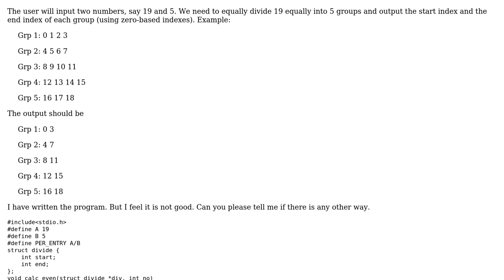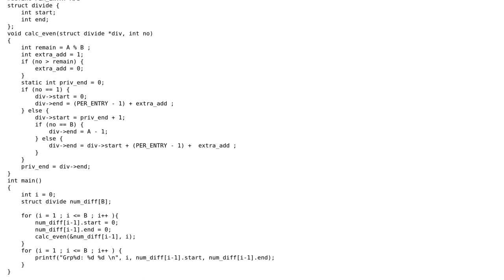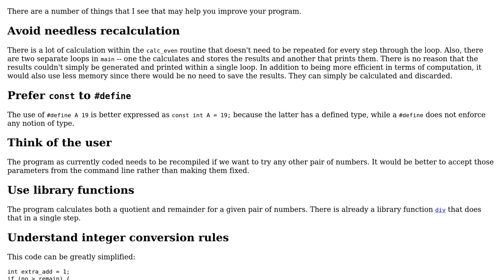Distribute an array of numbers equally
With thanks & praise to God, and with thanks to the many people who have made this project possible! | Content (except music & images) licensed under CC BY-SA | Music | Images & others | With thanks to user user81284 user jacwah user Edward and the Stack Exchange Network Trademarks are property of their respective owners. You are responsible for your own actions.